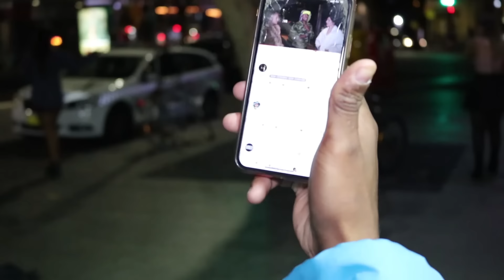TAMANHO IMPORTA? | BR NA GRINGA